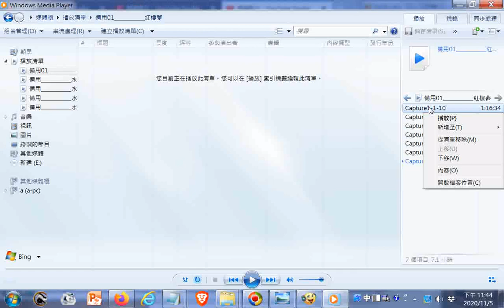20201105#操作實況影片#音樂媒體櫃建立#播放清單的過程含排序與儲存播放清單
閩南語讀經影片合輯